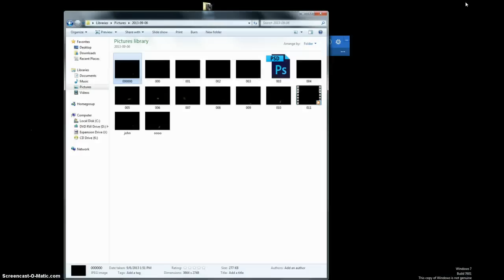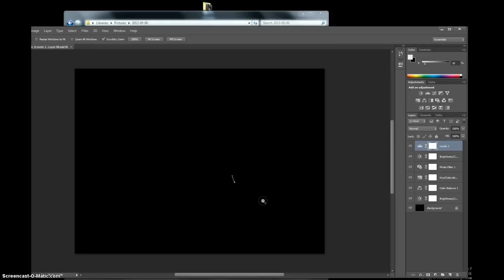ison maybe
mod tele with 10.1 mega pix, wana tell me what this is, ison maybe its real big